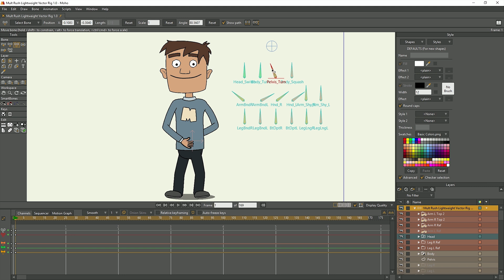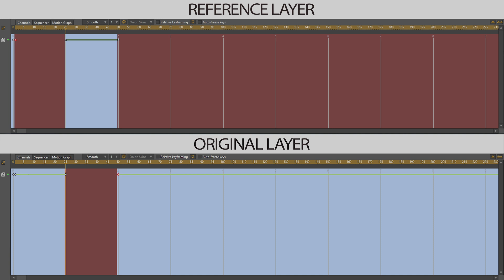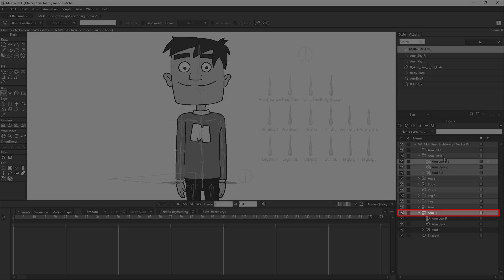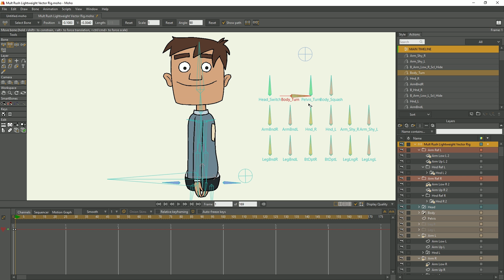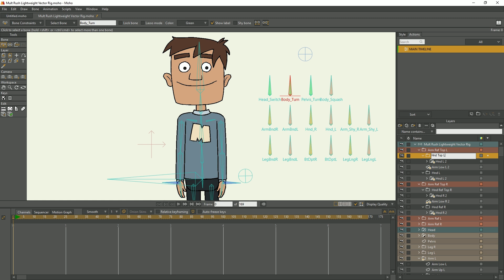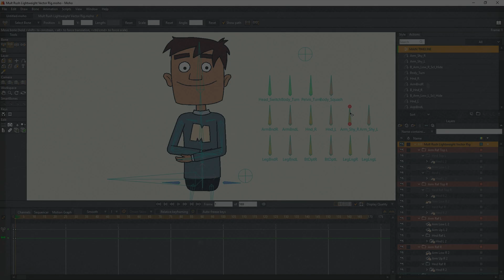Advanced Depth Sorting in Moho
Референсные слои это одна из сильнейших фишек в Мохо, но многие недооценивают их возможности. В этом видео я покажу вам как, с помощью них, контролировать глубину конечностей персонажа.

Вы можете скачать модель, чтобы попрактиковаться на ней по этой ссылке